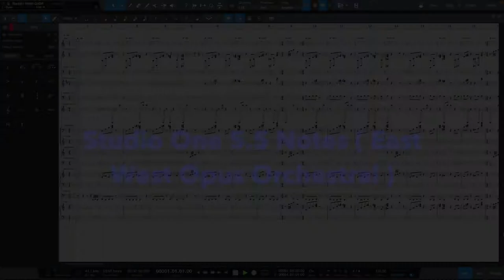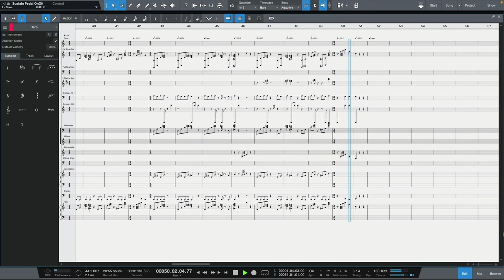Comedy Pizzicato Kids - ( Notes ( Studio One 5.5 East West Opus Orchestral ) Mac mini 8Gb M1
Всем привет!

Earn money on your music with Distrokid!

Information for those who decide to purchase this subscription. The full set of libraries is more than 1.5 TB. Be prepared for such a volume before you buy.

My configuration:
Harp
Full Strings Pizzicato
Orchestral Percussion
Marimba
Glockenspiel
Oboe
Flute
Bassoons

Music soft:
PreSonus Sphere: